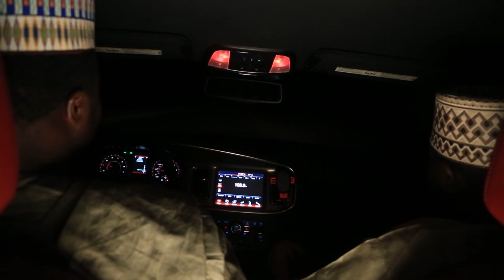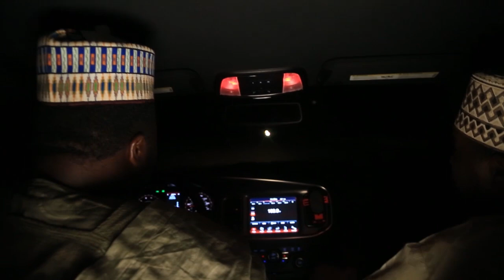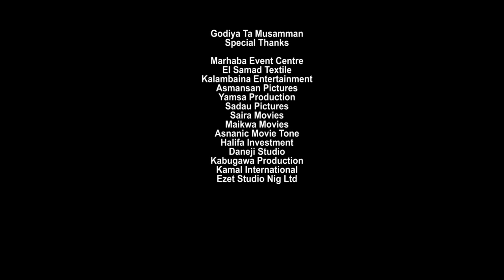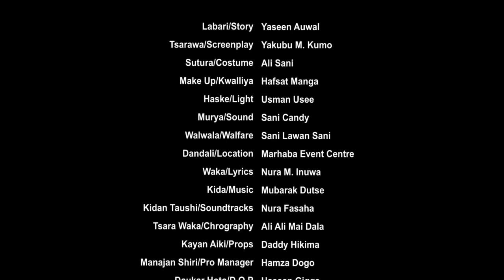NISAN KWANA 3&4 latest hausa film with English subtitle 2020